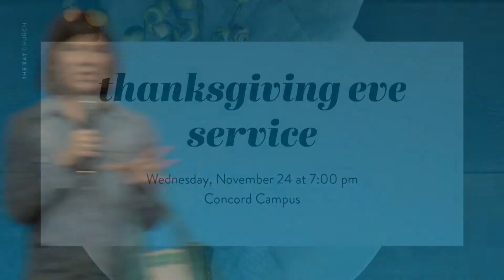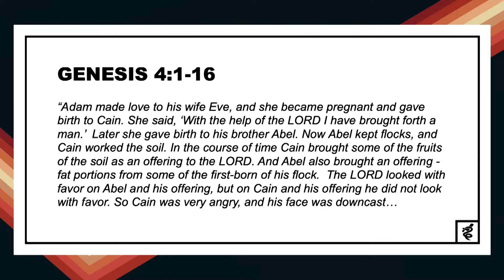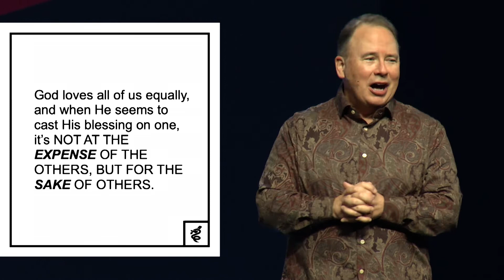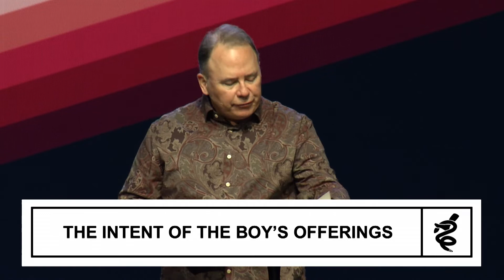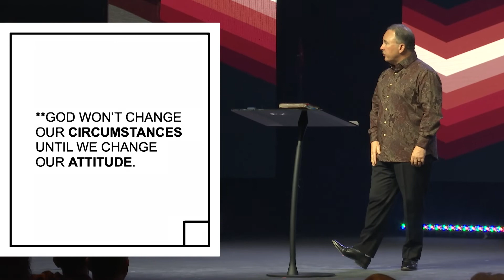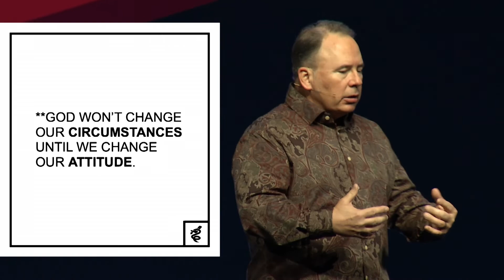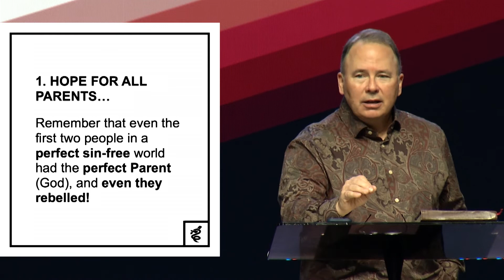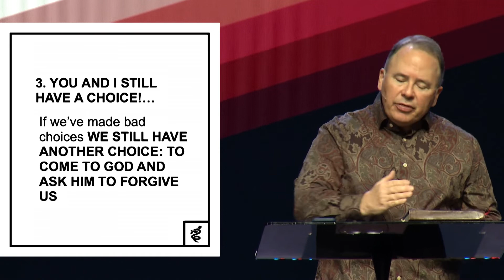Genesis | Season 2 | Week 3 - Concord Full Service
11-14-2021 | John Gregg "Bloodshed: Cain and Abel"